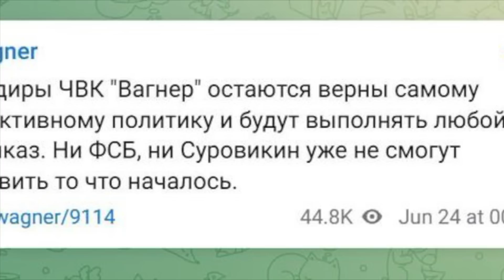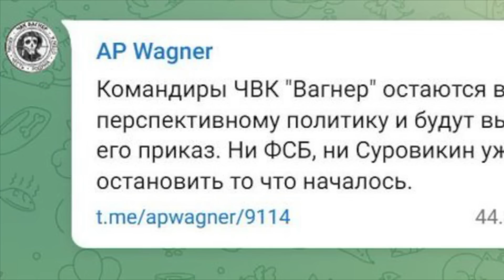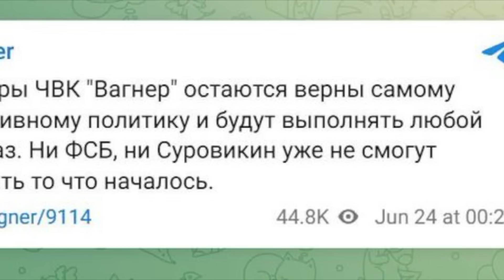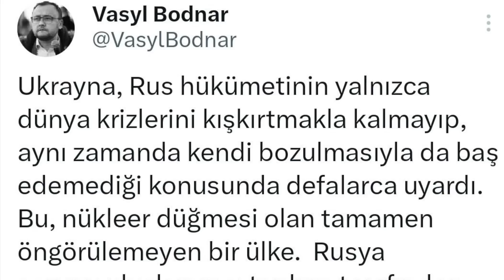RUSYA’DA NELER OLUYOR! TÜRKİYE’YE GELEN GİZEMLİ UÇAK !! [ RUSYA TÜM GELİŞMELER ! ]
Rus güvenlik şirketi Wagner'in kurucusu Yevgeniy Prigojin'in, Rus ordusunu Wagner'e saldırı düzenlemekle suçlaması ve karşılık vermekle tehdit etmesinin ardından ülkenin Federal Güvenlik Servisi "silahlı isyan" suçlamasıyla ceza davası açtı.